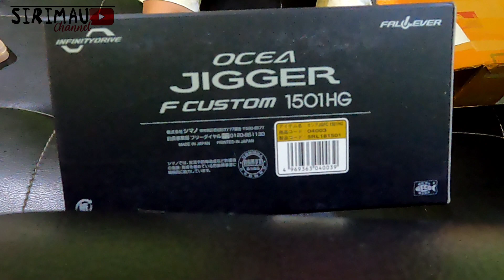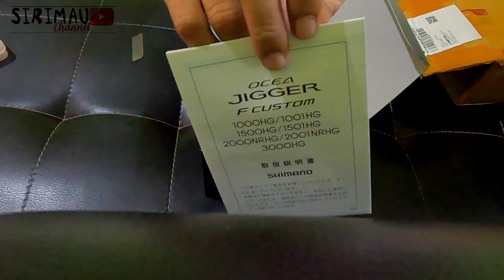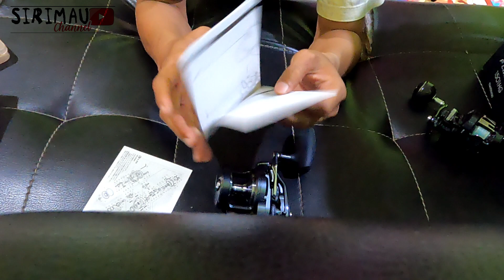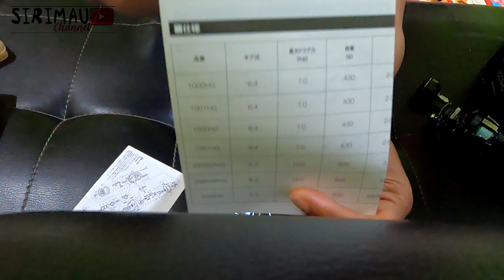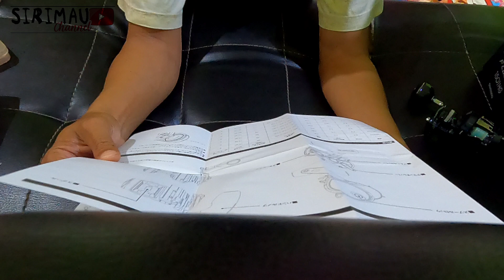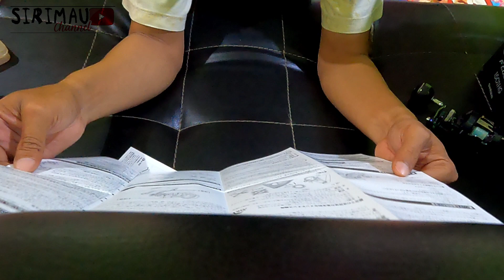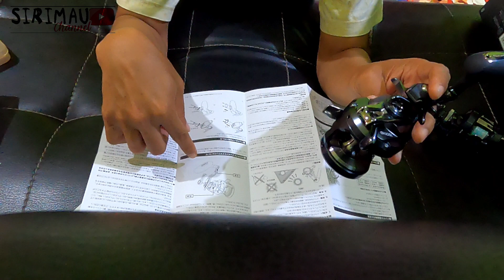UNBOXING OCEA JIGGER 1501HG & PERBANDINGAN OCEA CONQUEST 201HG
Assalamualaikim selamat pagi siang dan malam

gaess konten kali ini tentang unboxing dan perbandingan antara ocea jigger 1501 HG dan Ocea Conquest 201 HG, seperti apa penampakannya saksikan videonya.🙏 🙏

Wasalamualaikum selamat pagi siang dan malam
Salam pica ketek